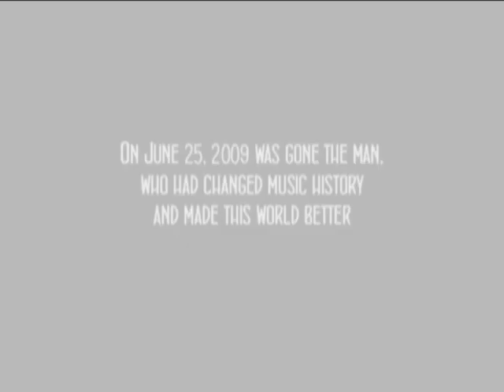MJ-Black Or White 2010(Ivan Roudyk Tribute To The King Unofficial Classic Radio Mix).mp4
This is fan tribute to Michael Jackson.
Remix production by Ivan Roudyk & Red Max
Video Edit by Denis Churkin
This video includes fragments  "Michael Jackson, Live In Bucharest: The Dangerous Tour "  &  "This Is It  special anouncement.
Dedicated to the first anniversary from the date of death

On June 25, 2009 was gone the man
who had changed music history
and made this world  better
His name is Michael Jackson
This remix & video is my tribute to the King
(Ivan Roudyk tribute to the King Unofficial mix)
Michael Jackson
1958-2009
Remember the King